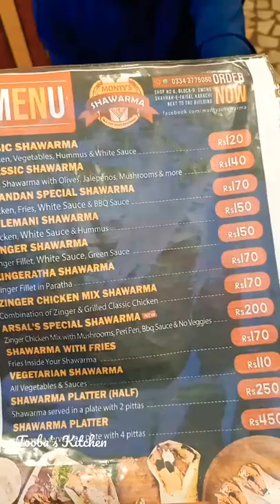Monty's Shawarma (Main Shah rae Faisal, opposite ibex)